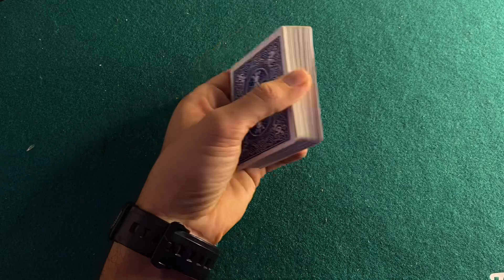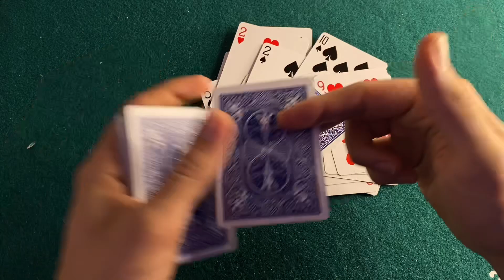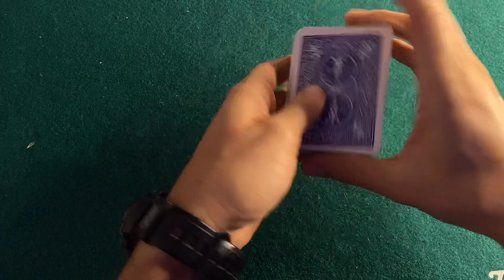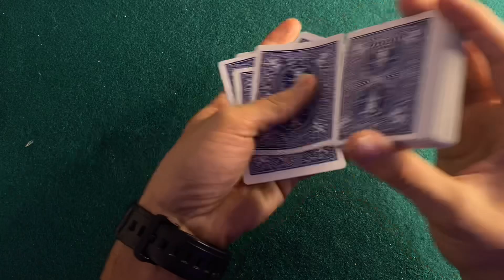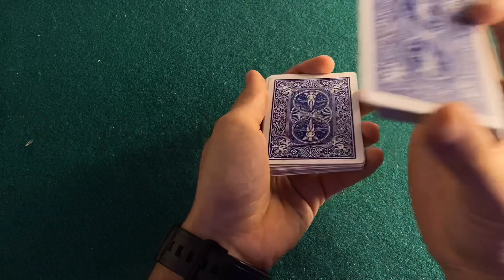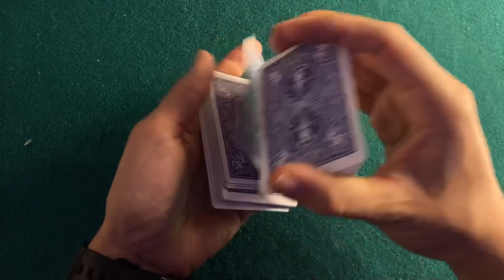El MEJOR truco de MAGIA para ganar una APUESTA (y es muy FÁCIL)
✨ ¡La Universidad de Ilusionismo está en OFERTA! 🎩🔥

Si siempre has querido aprender magia de verdad, este es el momento perfecto. En la Universidad de Ilusionismo, aprenderás los secretos que te convertirán en un mago con técnica, impacto y presentaciones inolvidables.

🔹 Trucos profesionales explicados paso a paso
🔹 Métodos y presentaciones que sorprenderán a cualquiera
🔹 Un camino claro para dominar la magia desde cero

No dejes pasar esta oportunidad única. La oferta estará disponible por tiempo limitado.